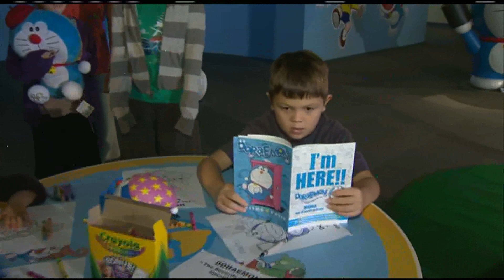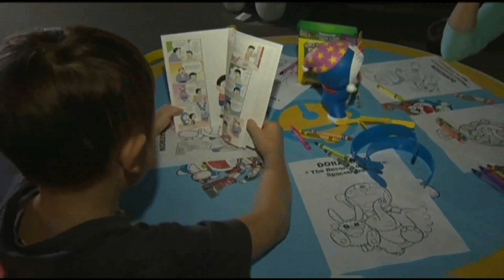Bishop museum announces the US Premiere of "Meet! Doraemon"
Bishop Museum announces the US premiere of  Meet! Doraemon, an exhibition by Fujiko F. Fujio Museum, featuring Japan's iconic robotic time-traveling cat.
• This special limited engagement exhibit opens on Saturday, Feb. 15, 2014, and runs through Sunday, April 20.
• Developed by the Fujiko F Fujio Museum in Kawasaki, Japan, the exhibit explores the world of Doraemon, a blue time-traveling robotic cat from the future.